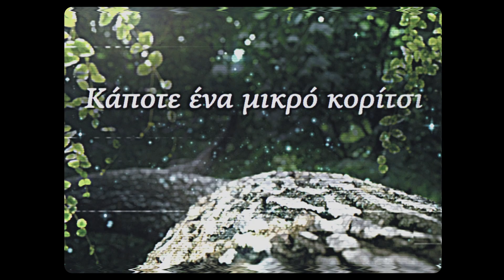Λιλή Περγαντά - 40 χρόνια Power Health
𝟏𝟗𝟕𝟒 Κάποτε ένα μικρό κορίτσι είχε μια μεγάλη ιδέα... Αναγνώρισε τη θεραπευτική δύναμη της φύσης και ονειρεύτηκε να προσφέρει τα οφέλη της στον άνθρωπο. Χαράζοντας τον δικό της δρόμο, η Λιλή Περγαντά ξεκινά ένα ταξίδι με όνειρα και ελπίδες.

𝟏𝟗𝟖𝟒 H Power Health είναι το όνειρο που γίνεται πραγματικότητα. Γίνεται η πρώτη εταιρεία φυσικών προϊόντων υγείας στην Ελλάδα

𝟐𝟎𝟐𝟒 40 χρόνια μετά, η Power Health έχει κερδίσει την εμπιστοσύνη της ελληνικής οικογένειας και του Έλληνα φαρμακοποιού. Σήμερα, η Λιλή Περγαντά αποδεικνύει πως τα όνειρα, όσο μεγάλα κι αν είναι, μπορούν να γίνουν πραγματικότητα!

Σας ευχαριστούμε!